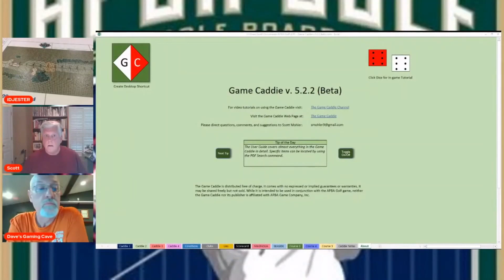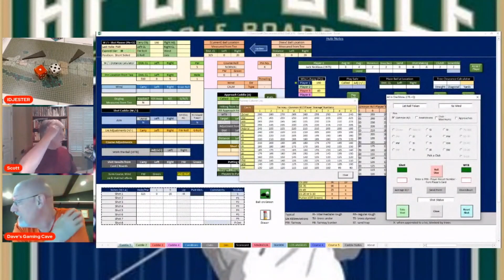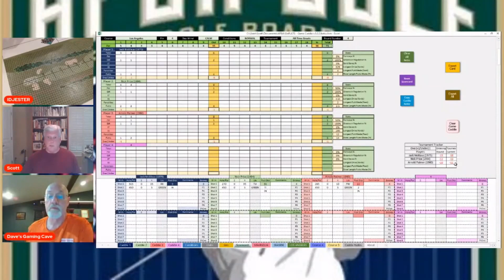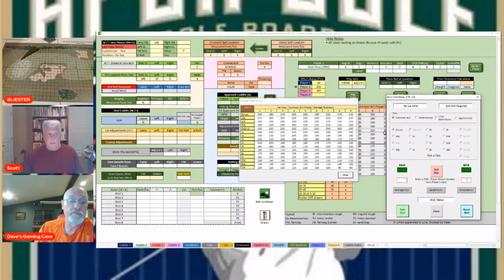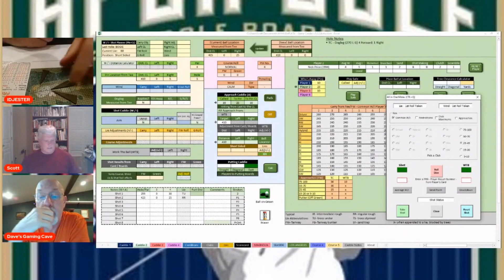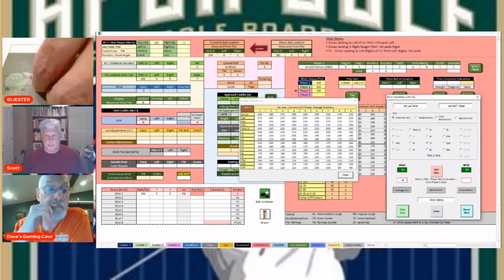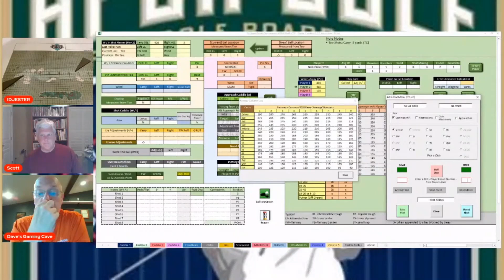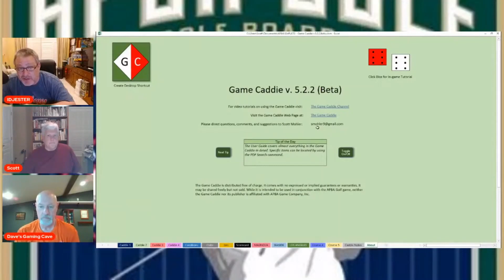APBA Golf - ATG Tournament Final Round at Los Angeles (Front 9)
Scott is joined by IDJESTER and Dave's Gaming Cave to play the final round of his All-Time Greats Tournament, wrapping up at Los Angeles (Riviera). This is the front nine of that round.